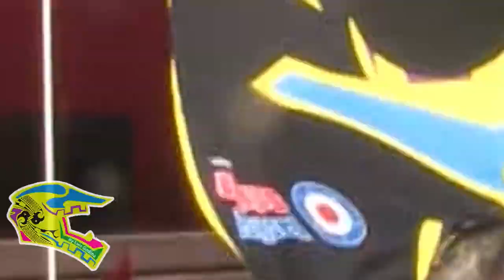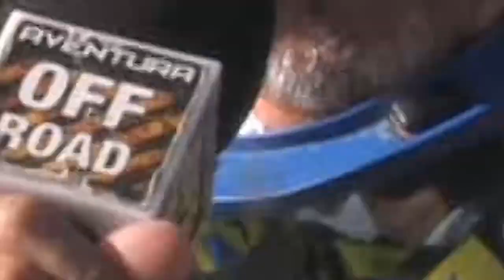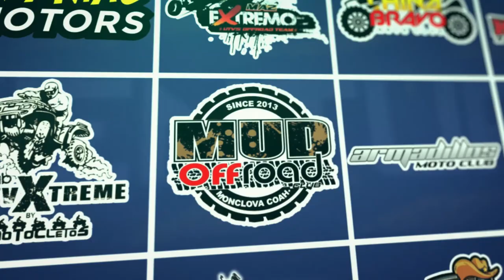Ruta Paquime 2017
La cita fue en Casas Grandes Chihuahua, Pueblo Mágico que nos presenta la ruta Paquime, catalogada como una de las 5 mejores rutas del país nos lleva a conocer sus escenarios tanto de sierra, pasos técnicos, ríos y el ambiente de la gente que nos recibe con una sonrisa y donde la Aventura Off ROad se hace presente!!